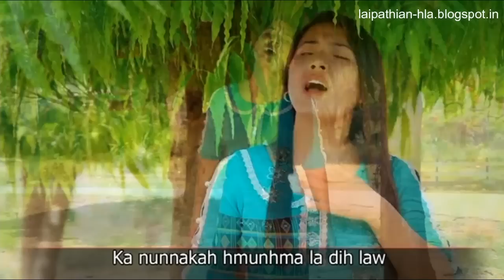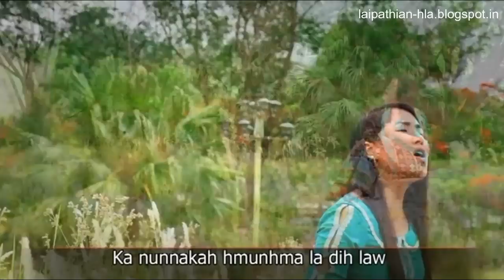Khuaruahhar Dawtnak || Naomi Par Tha Sung (Lai Pathian Hla 2016)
KHUARUAHHAR DAWTNAK

Sak : Naomi Par Ṭha Sung
Phuah : Rev. Evan. Zakian